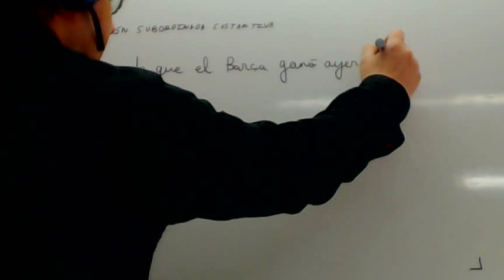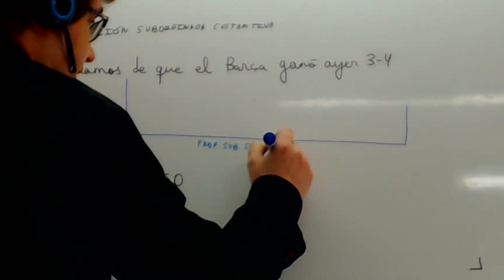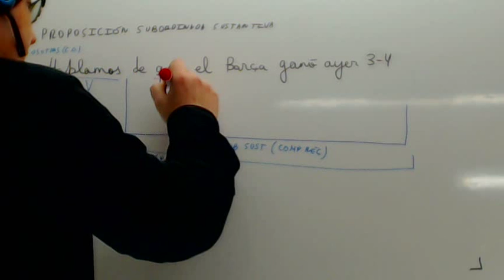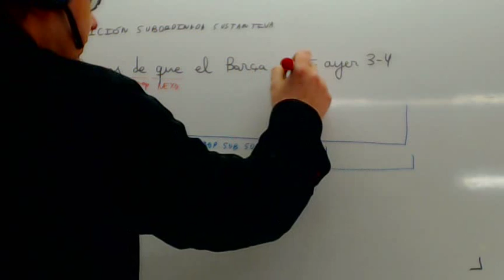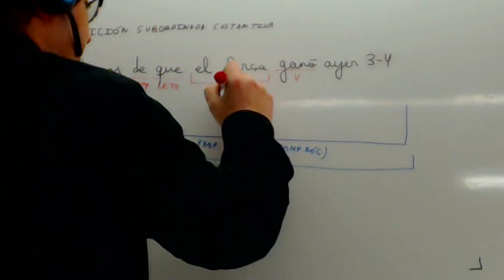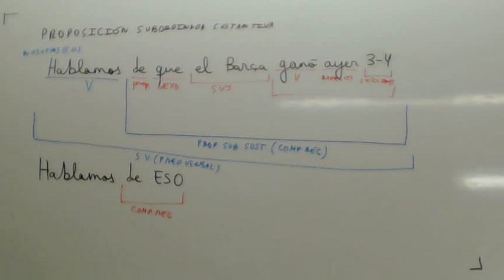Analisis sintactico Proposiciones subordinadas sustantivas Complemento de regimen Academia Usero